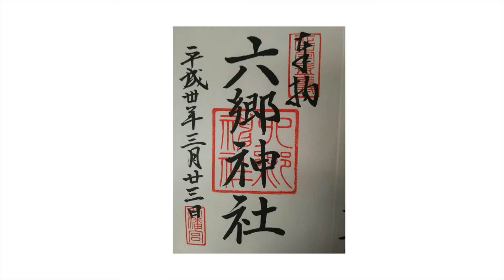◆六郷神社(東六郷) Rokugo Jinja Shrine 大田区の神社御朱印ほぼすべて 10 (Shrines and Goshuin in Ota-ku, Tokyo)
◆六郷神社

六郷神社は多摩川にかかる第一京浜・新六郷橋のそばに鎮座する
１０５７年、源頼義・義家の父子が白旗をかかげて軍勢をつのり
石清水八幡に武運長久を祈ったところ、前九年の役に勝利をおさめた
凱旋後、その分霊を勧請したのが創建と伝えらる
１１８９年、源頼朝も奥州征定の勝利を祈願、社殿の造営を命じた
境内の雌獅子頭と浄水石はこのとき頼朝が奉献したもので
神門前の太鼓橋は、梶原景時が寄進したものといわれる
徳川家康は１５９１年、神領として十八石を寄進する朱印状を発給
また六郷大橋の竣功祈願文を奉り、当社の神輿で渡初式を行った
１８７２年東京府郷社に列格し、その４年後から六郷神社と称した

【大田区の神社御朱印ほぼすべて】

ほか